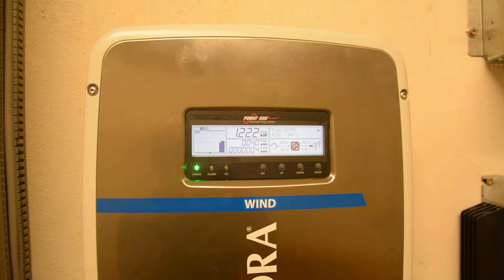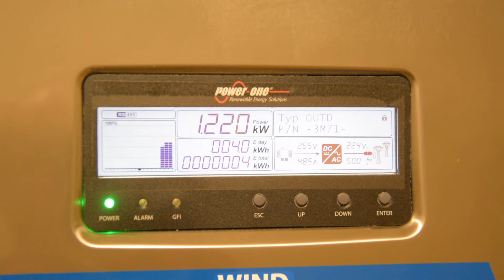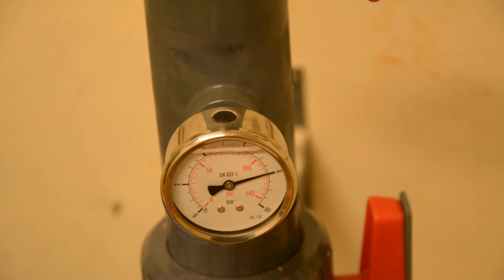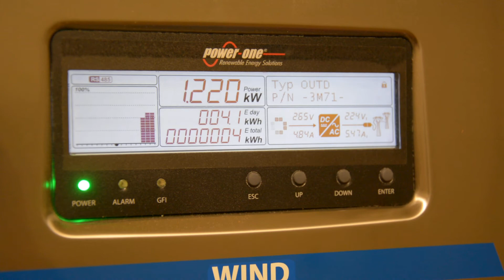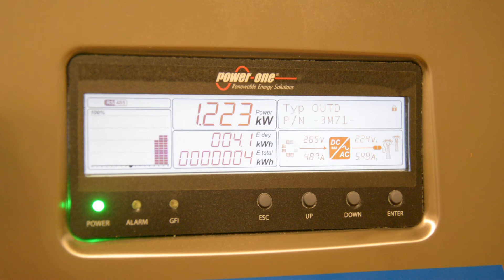Kraftwerk Gemeinde Wackersberg; erster Testlauf am 25/26. Aug 14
Testlauf von Turbine, Überspannungsschutz und Wechselrichter im Kraftwerk der Gemeinde Wackersberg (TÖL).

Beschreibung:
- eindüsige Peltonturbine,
- vertikalachsig,
- direkt gekoppelter, permanenterregter Synchrongenerator
- 83m / 2,4 l/s / 1,55kW
- Überspannungsschutz mit Lastwiderstand
- Netzwechselrichter, einphasig, kennliniengesteuert, ABB UNO 2.0-OUTD-W